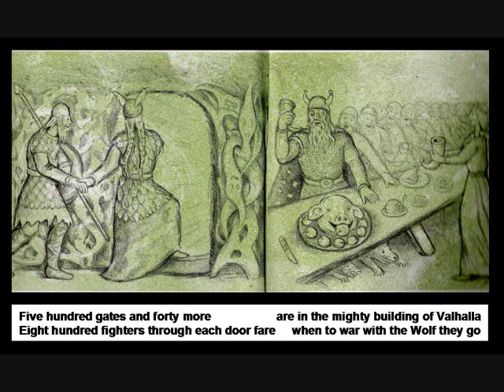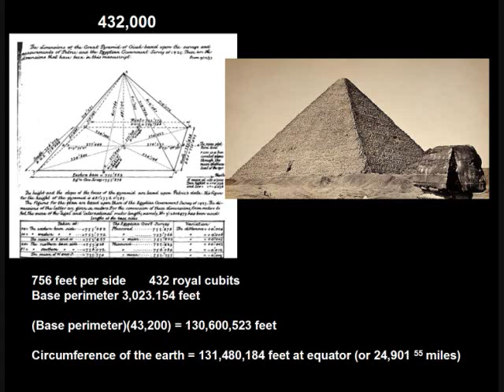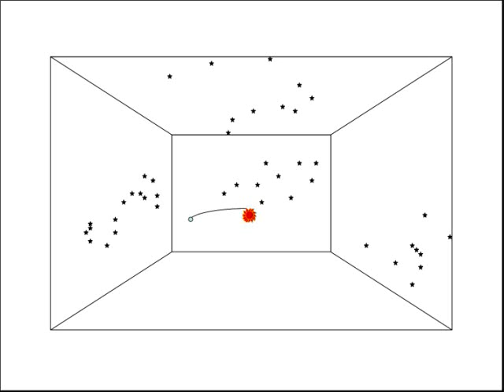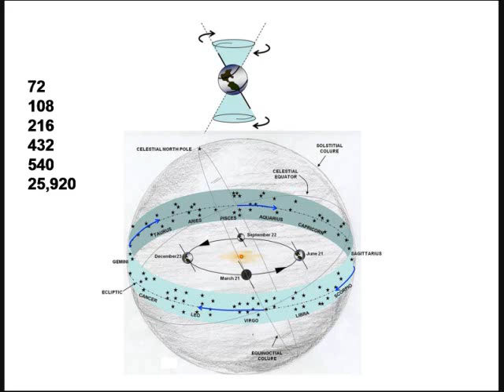David Warner Mathisen, Norwegian Club part 1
David Warner Mathisen speaking at the Norwegian Club of San Francisco on May 12, 2011 about topics related to the Mathisen Corollary.